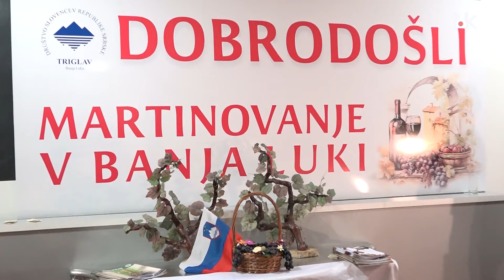U Banjaluci Slovenci proslavili Martinovanje II TOK TV II 2024